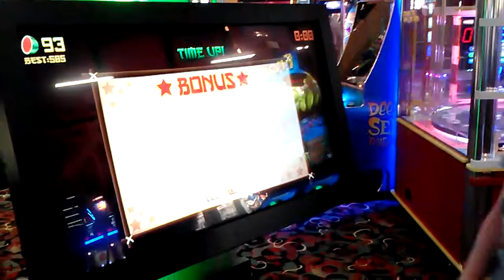Bryce playing Fruit Ninja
Bryce Nov 2012 GWL